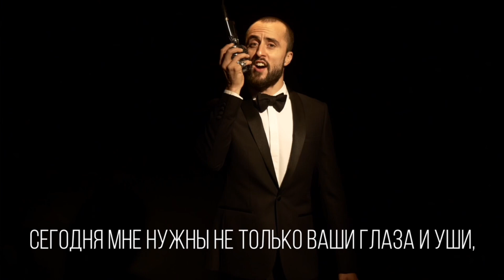кандидат | интерактивное шоу о выборе | тизер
боксерский поединок. пульт для голосования. твой выбор

кандидат — шоу о выборе, за который нужно нести ответственность

заказать корпоративный показ: private.wowwowwow.ru